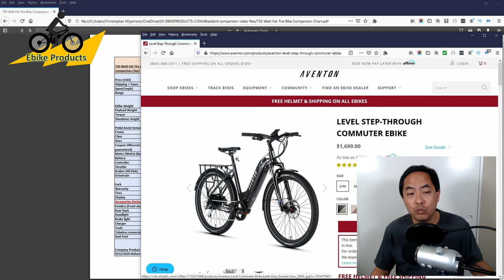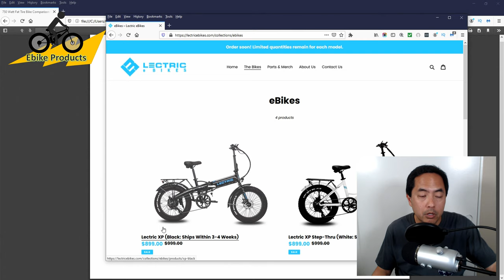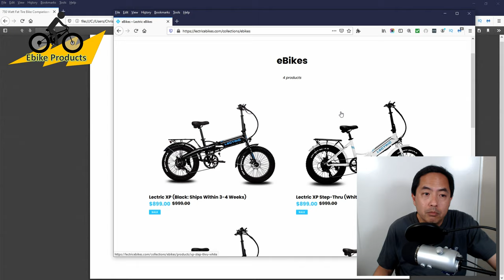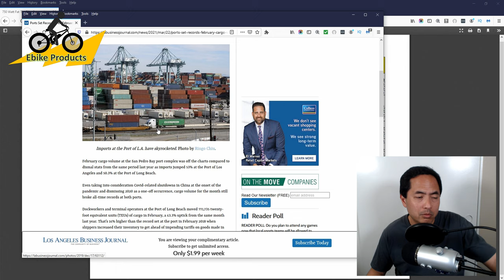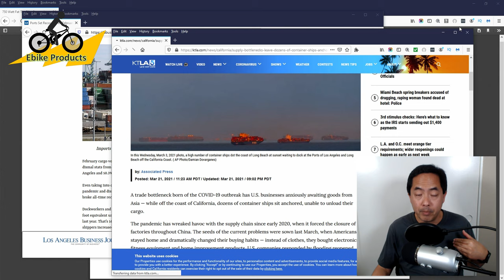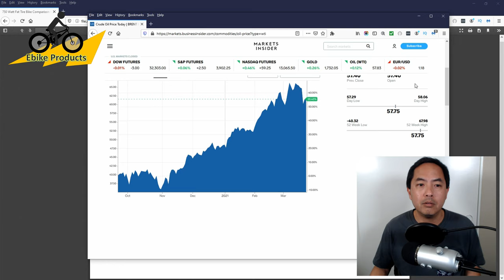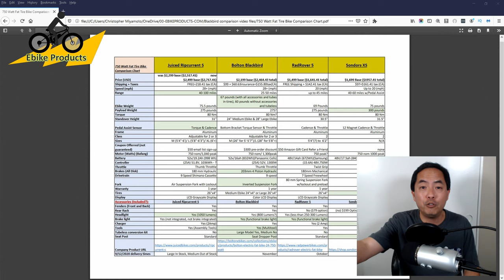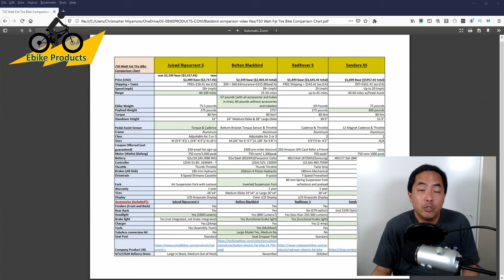Electric Bike News - 2021 Ebike Supply Problem. You Do Not Want to Wait Any Longer To Buy An Ebike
Shopping for an Electric Bike? Prices are rising, wait times are getting longer, components won't be the same, and the shortage is going to get worse.

We have a perfect storm creating a huge supply chain issue in the ebike industry that is creating extremely long production and delivery delays along with unavoidable price increases.

With the weather becoming more ride friendly and people starting to get more comfortable going outdoors the demand for ebikes is growing at a pace the industry can't keep up with. Add in stimulus checks, less people wanting to take public transportation, and gas prices skyrocketing, the backlog for ebikes will not be going away anytime soon. My guess is that this problem will last until next spring and beyond.

We are already seeing hard to get parts like brakes and tires being swapped out for different brands just to get a completed ebike out for sale. It's going to be interesting to see if the gap can be filled for parts that were mostly made by only a few brands like Shimano.

Over the past few weeks, I've received multiple newsletters from most of the biggest direct to consumer brands like Aventon, Bolton Ebikes, and Juiced informing their email list subscribers that the ebike tariff exclusion has expired and they are now all being hit with the 25% import tariff increase. Hopefully the industry is lobbying loud enough to get the exclusion put back in place or the tariffs removed altogether.

This news brief is a test format that I would love to know what you think? Should I continue to make more of these or should I go back to doing only product reviews?
Like the stylish high-quality pocket t-shirts I wear on all my videos? Check out the Bamboo Boxer Co.
(The link above is a redirect link to the bambooboxerco.com website pocket t-shirt page)
The Bamboo Boxer Co. is a Hawaii based company that uses locals to expertly make their clothing line. They are a huge supporter of the Ebike Products youtube channel.
LINKS TO ACCESSORY ITEMS I'VE PURCHASED FOR MY EBIKE:
Cloud 9 Cruiser Bike Seat
Bikeroo Oversized Comfort Bike Seat
VLTAWA replaced with the EbikeProducts Insulated Water Bottle Holder Bag (no screws)
VASTAR Mini Portable Air Compressor and battery charger
LEXIVON Torque Wrench 1/4-Inch Drive 20~200 in-lb/2.26~22.6 Nm (LX-181)
Vont Breeze Bike Light Set (USB rechargeable LED bike light)
Vont ‘BLAZE’ Tactical Flashlights – 2 PACK
Kbrotech Torch Flashlight Holder Clip Action Camera Mount Bracket
Abus Bordo 6000 Twin Set Folding Locks
Vont 'Pyro' Bike Light Set (red and white lights set)
MOUNTDOG Action Camera Accessories Kit
Carbon Fiber Handle Bar Extender for Accessory
Sponge Grips
DJC Suspension Seat Post (Lectric XP Bikes must use 31.6mm size)
Wsdcam Bike Alarm (2 pack)
Wsdcam Bike Alarm (1 pack)
Bike Bells (4 pack)
Bike Hand 34 piece Complete Bike Repair Tool Kit
Velcro strap 50 pack
Insta360 GPS Smart Remote for One R & One X Camera
Bike Tubes for Lectric XP 20x4 (double check size before ordering)
Bike Tube for 24” BlackBird (double check size before ordering)
NCR 18650 Lithium Ion Rechargeable Batteries 4Pack
Battery Charger for up to FOUR 18650 Batteries
8in1 Aluminum Alloy 360° Rotary Action Camera Bike Handlebar Clamp Mount Kit
DRIFT MANIAC DNP E-Bike Freewheel 7 Speeds 11-28/11-34T Teeth EPOCH